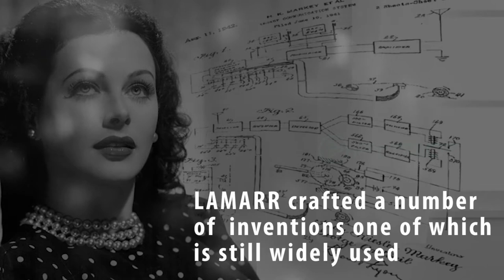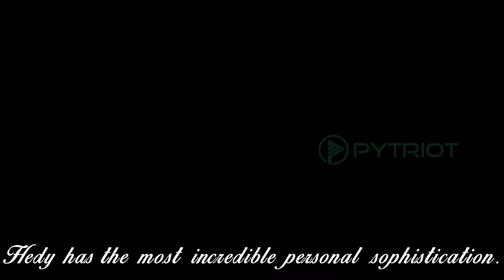A tribute to Hedy Lamarr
A tribute to Hedy Lamarr, the co-inventor of Frequency Hopping Spread Spectrum. This method is used in 802.11 Wireless and Bluetooth for transmitting radio signals.